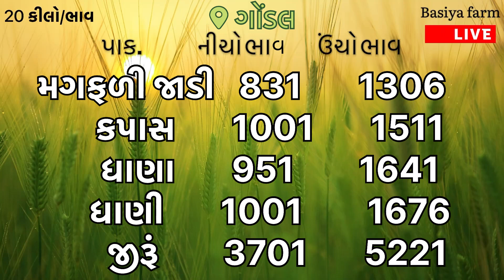🌾આજના બજાર ભાવ | Gondal aaj na bajar bhav | 10 07 2024 | Aaj nabajar bhav | Jamnagar bajarbhav aain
अपना बाजार भाव

🌾માર્કેટિંગ યાર્ડ આજના બજાર ભાવ🌱

👉ગોંડલ યાર્ડ આજના બજાર ભાવ
👉અમરેલી આજના બજાર ભાવ
👉જૂનાગઢ બજાર ભાવ

🌾Basiya farm
aaj na bajar bhav | rajkot aaj na bajar bhav |
Gondal aaj na | अपना बाजार भाव
bajar bhav | આજના બજાર ભાવ |
uniha aaj na bajar bhav | aai na
bajar bhav jamnagar | Junagadh apmc bajar bhav | Amreli bajar bhav aajna, aaj na bajar bhav market yard, aaj na bajar
bhav, aaj na bajar bhav rajkot,
gondal market yard na bhav,
chana bhav, rajkot market yard na bhav,

pindariya bajar bhav,yardna taja bajar bhav, jamjodhpur yardjirabajar bhav,
jamjodhpur soyabin bajar bhav,
jam jodhpur kapas na bhav,
jam jodhpur magfali bajarbhav,
આજના બજાર ભાવ, apmc unjhanotebook price,

jamnagar market yard na bhav, aaj na bajar bhav, કપાસના ભાવ, કપાસ ના બજાર ભાવ, આજના કપાસના ભાવ,
કપાસ નો ભાવ,આજનો કપાસ નો ભાવ, કપાસના ભાવ
Kapas na bhav, aaj na kapas na bhav,
કપાસ ના બજાર ભાવ, aajna mukta hoye chhiye to videonu akho jova vinanti.amreli market yard na bhav, apmc market, jamin mapani ka tarika,
rajkot marketing yard, rajkot bajar bhav,
gondal market yard, jasdan market yard na bhav, khedut bhai, khedut bhai youtube channel, khedutbhai youtube channel

Gondal market yard bhav, Gondal a bajar bhav, Gondal Yard bhav, Aaj Na Gondal na bajar bhav, Rajkot marketing yard na bhav,
unjha marketing yard a bhav,jamnagar marketing yard na bhav, Gondal yard na aaj na bhav,
Rajkot yard na aaj na bhav,
jamnagar yard na aaj na bhav

gondal marketing yard bazar bhav, ખેડુ ભાઈ,
gondal market, raikot market,
rajkot gondal yard na bhav, viscHIEs,
aajna bajar bhav 2024, khedutbhai,
Rajkot marketing yard na bhav, kapas na bhav,
kapas no bhav, aaj na kapas na bhav,
aaj na bajar bhav, today cotton price

apme gondal market yard bhav today,
હાપા માર્કેટ યાર્ડ ના આજના ભાવ,
રાજકોટ માર્કેટિંગ યાર્ડ બજાર ભાવ,
ગોંડલ યાર્ડ ના આજના બજાર ભાવ, સૌરાષ્ટ્ર માર્કેટ યાર્ડ ના ભાવ